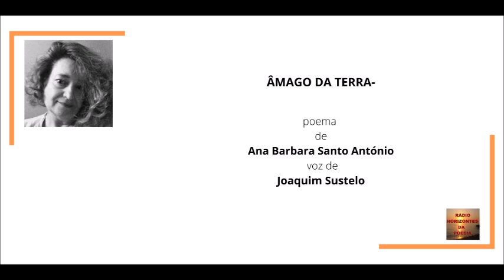ÂMAGO DA TERRA poema de Ana Barbara Santo António na voz de Joaquim Sustelo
Um trabalho para reunir e divulgar o trabalho de Joaquim Sustelo. Poeta e declamador.

ÂMAGO DA TERRA

Sou filha da terra
Uma dama Torriense
A torre era de D. Chama
O título em nada me pertence
Nasci de olhos para a pequenina serra
Na casa amarela frente ao Monte de S. Braz
Desde menina que só conheço o amor pela natureza
O sol e a água
O chão e o verde
Em toda a sua beleza
De minha mãe
Sei do que verdadeiramente sou capaz
Aprendi que poucas coisas são necessárias
A terra o rio a luz
E o vento de passagem para dar corpo
A toda uma aragem que vem de Jesus
A todo o sossego e paz que mora em mim
De meu pai
O mais importante
Aprendi o respeito pelo chão agreste
Pelo canto duro das cigarras
Num Verão tranquilo e distante
Uma preferência pela língua falada
Quase reduzida às palavras
Vestidas de um cerimonial terrestre
Da minha infância
A lembrança onde mergulho
Trouxe o desprezo pelo luxo
A banalidade da inveja
A melodia do orgulho
Que é sempre uma degradação
A pureza que é a essência
Da dúvida e da certeza
Na minha vida
Tão incompleta e indefinida
Que é simplesmente uma paixão
Um amor pelas coisas da natureza
Na sua forma mais ardente
E ainda não adormecida
De sonho e de aço
E em toda uma solidão
Bravia e impaciente
De laços que ato e desfaço
Sou eu que transpareço
Do espelho que me revela
Por tudo o que eu não esqueço
Sou toda eu
Minha mãe meu pai e a infância
Que foi tão bela

Ana Barbara Santo António

(musa)